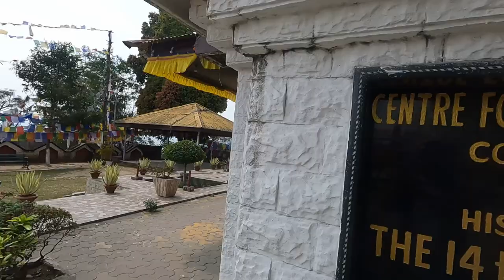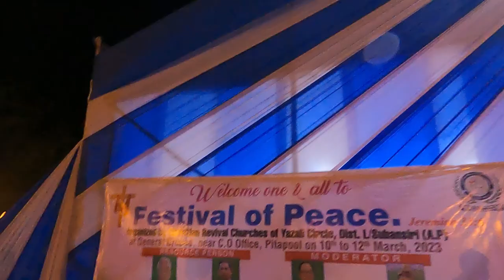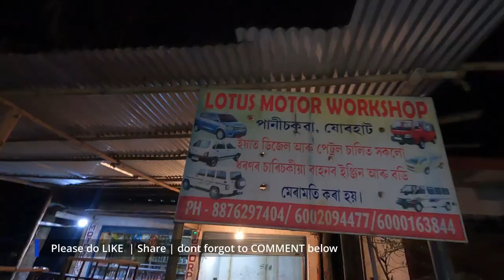Solo Bike Trip: Exploring Hidden Gems of Arunachal Pradesh | Northeast Travel Ep. 2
Join me on my solo bike expedition through Arunachal Pradesh, India, as I journey from Guwahati to Itanagar and explore the serene beauty of Ziro town. Discover the warmth of hospitality in Nani village, where I shared a meal with a heartwarming family.

Experience the tranquility of a Shiv temple housing Asia's longest naturally formed Shivalinga, leaving an indelible mark on my soul. From Assam's tea farms to the bustling streets of Jorhat city, this adventure is a treasure trove of unforgettable memories.